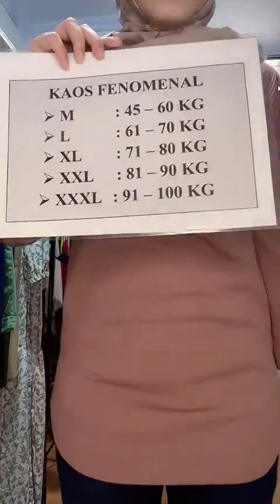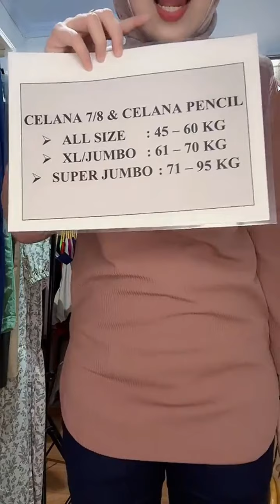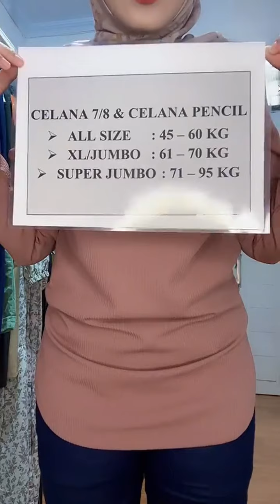KAOS WANITA FENOMENAL DAN TERBARU SUPER KECE BANGET || KAOS ATASAN FENOMENAL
kaos wanita penomenal 2023